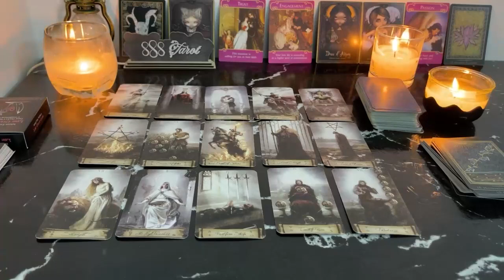AQUARIUS A Dad-Grandfather Guardian Angel Trying To Get An Important Message To You AQUARIUS JUNE T